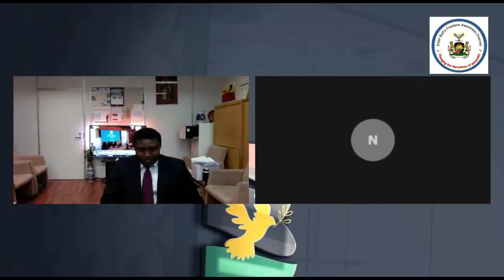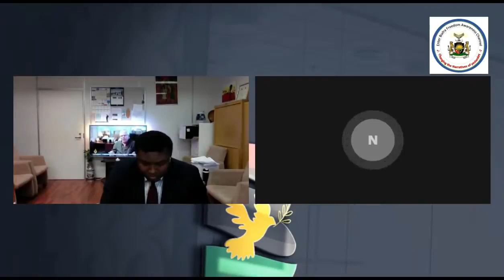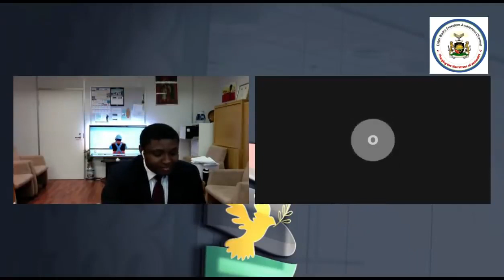Lunch break question and answers, the military invasion of Biafraland will be the worst mistake t